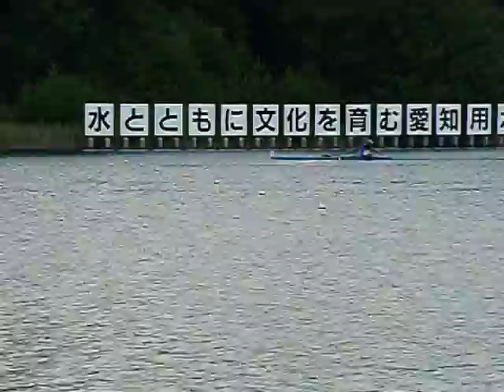全国ボートクラブ選手権・シニア(45～U60)1X決勝・2012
瀬田漕艇倶楽部・1鵜瀬さん・4岩見さん・45歳～60未満シングルスカル決勝・ボート全国クラブ選手権2012